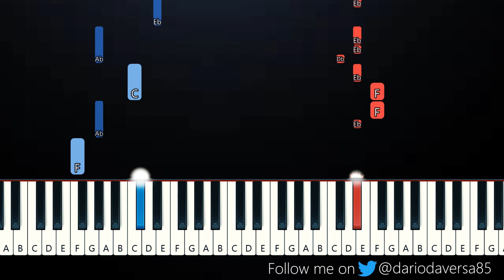Miguel - Sure Thing (sped up)(Piano Tutorial)